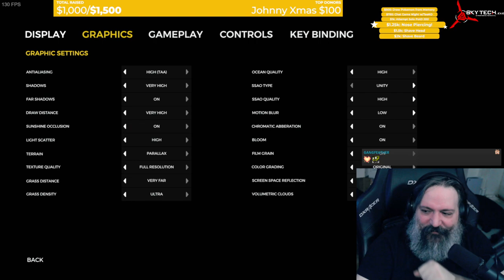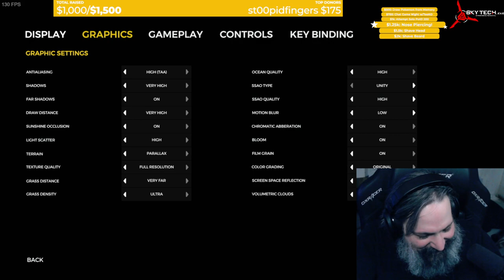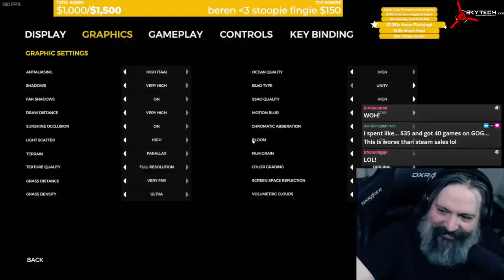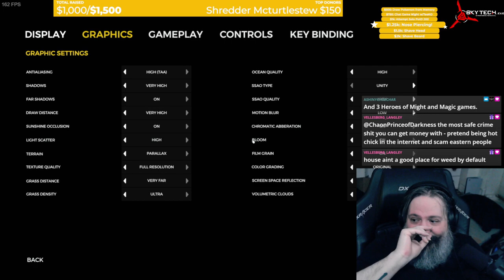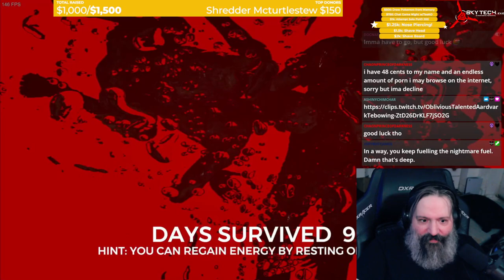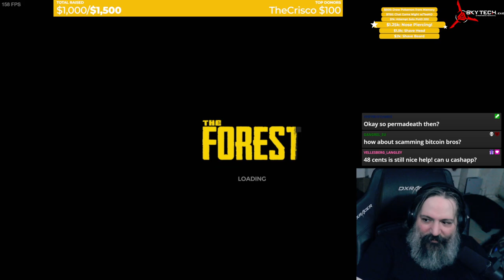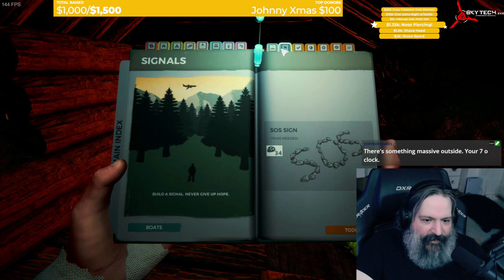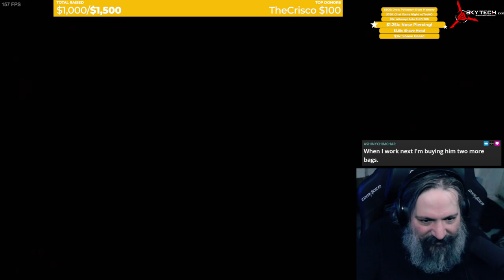Part 2 The Forest